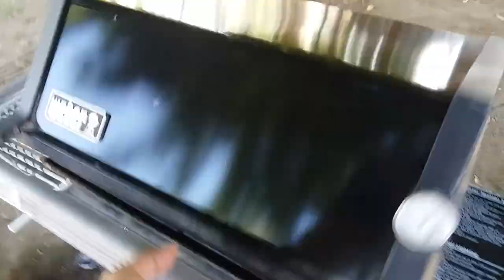Happy Fathers Day to all you Fathers OUT THERE!